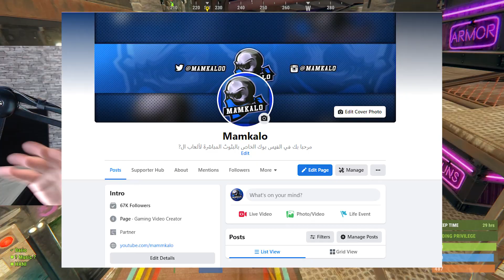يكذب ويقول مامعه شي !! سرقنا بيته وكانت الصدمة !! 😱 راست RUST 🔥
قنوات الشباب الي بالمقطع 🔥 :
هاني: @Hanisf7
باريو : @Bario

علامات لجلب الحلوين : مامكالو , سطو مسلح, سرقة بيوت , حرب , راست , مامكالو رست , مامكالو راست , مامكالو Mamkalo , RAID, سرقنا بيوت , نسرق بيوت